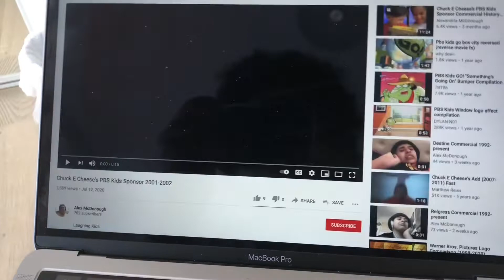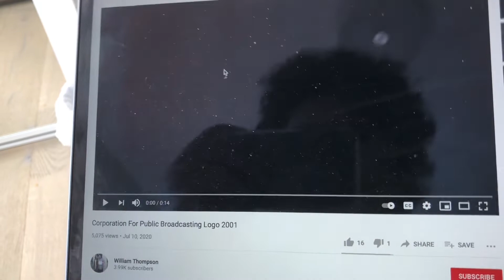Bob The Builder Season 5 Funding Credits (2001)